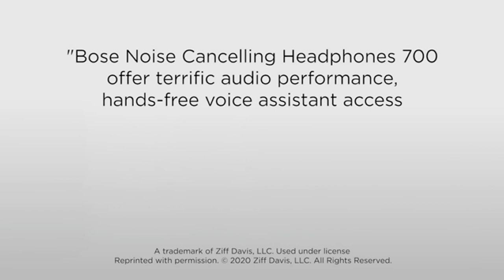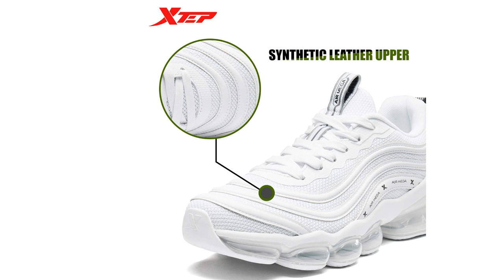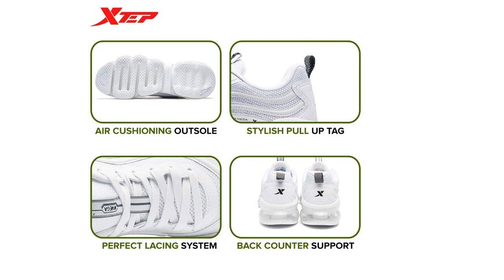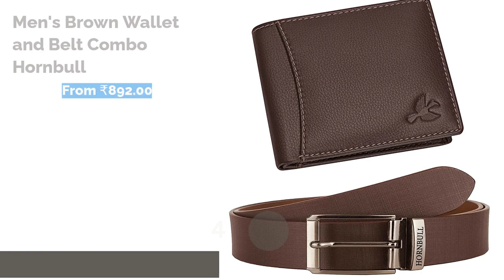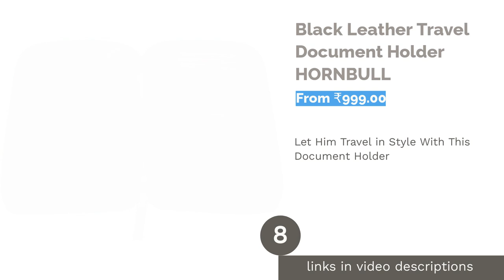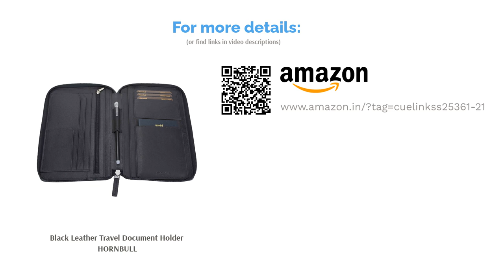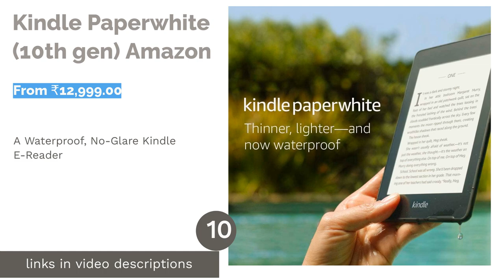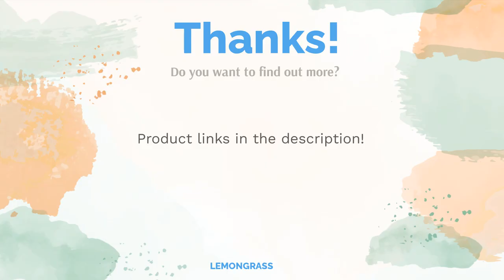🌵 10 Best Valentine's Day Gifts for Boyfriends in India (Kindle, Bose, and More)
🌵 10 Best Valentine's Day Gifts for Boyfriends in India (Kindle, Bose, and More) | Lemongrass. Here are our editor picks:

00:00 Introduction

00:48 #1 - Dinner Cruise in Goa Make My Trip (From ₹1,601.00)

01:33 #2 - Men's AirMega Running Shoes XTEP (From ₹5,839.00)

02:15 #3 - PowerCore Select 10000, 10000mAh Portable Charger Anker (From ₹1,399.00)

03:00 #4 - Men's Brown Wallet and Belt Combo Hornbull (From ₹892.00)

03:38 #5 - Men's Cotton Hooded Hoodie WearIndia (From ₹549.00)

04:10 #6 - Noise Cancelling Wireless Bluetooth Headphones Bose (From ₹34,500.00)

04:59 #7 - 55 LTR Duffel Gym Bag Combo for Trekking & Hiking MUFUBU (From ₹1,249.00)

05:51 #8 - Black Leather Travel Document Holder HORNBULL (From ₹999.00)

06:34 #9 - Coffee Mood Skin Care Gift Kit MCaffeine (From ₹1,735.00)

07:30 #10 - Kindle Paperwhite (10th gen) Amazon (From ₹12,999.00)

08:16 Ending

Valentine’s day, also called St. Valentine’s day is a day cherished everywhere by lovers to express their love and affection for each other. The holiday has its origin in the Roman festival of Lupercalia, held in mid-February to celebrate the coming of spring, which included fertility rites and pairing off women with men by lottery. From the late 14th century, this tradition has been reformed and celebrated as the day of romance throughout the world.
No matter in what phase of a relationship you are in, it is important to make your man feel loved. So, this Valentine’s Day, gift your man a token of your love that you personally picked for him. We know that selecting a gift can be hard. So, we made the job easier for you with a buying guide that you can use as a reference before purchasing a gift for your valentine.